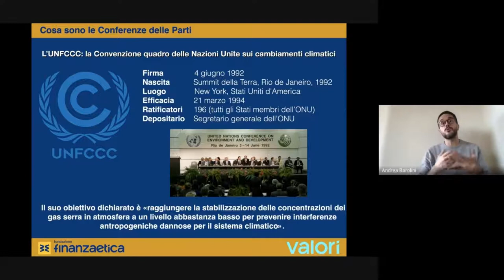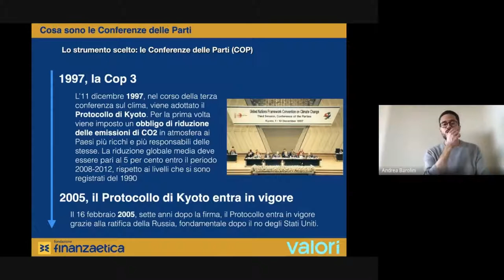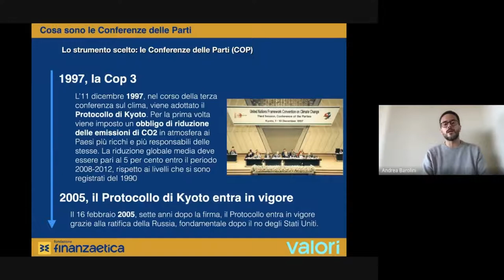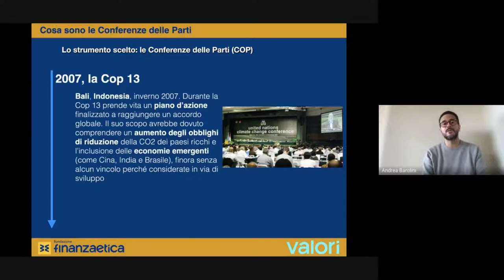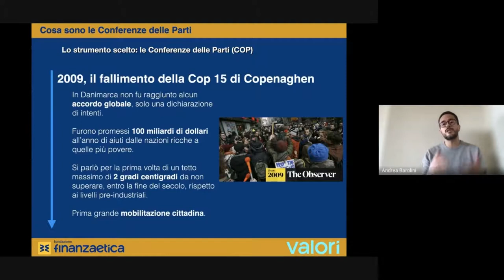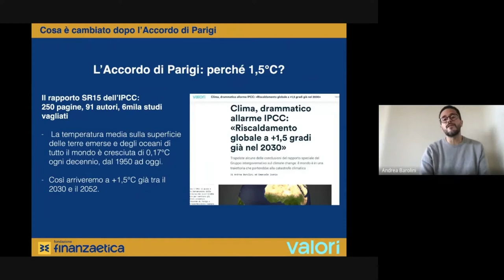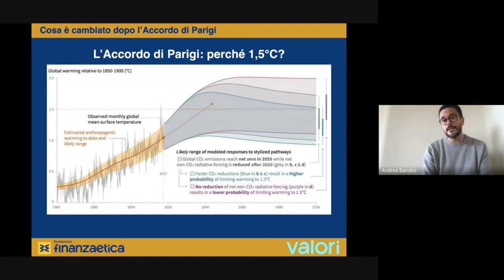La storia delle COP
Tutto quello che devi sapere su crisi climatica e finanza in un corso online e gratuito prodotto dalla redazione di Valori.it.